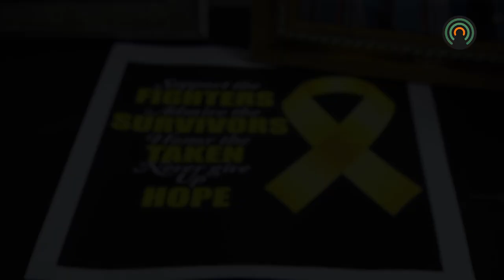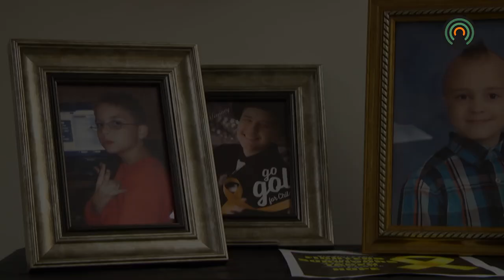These brave parents spread childhood cancer awareness after tragedy